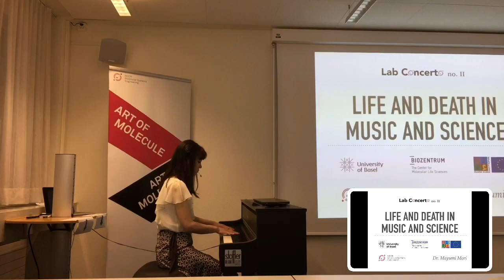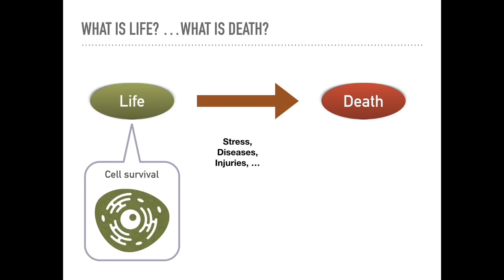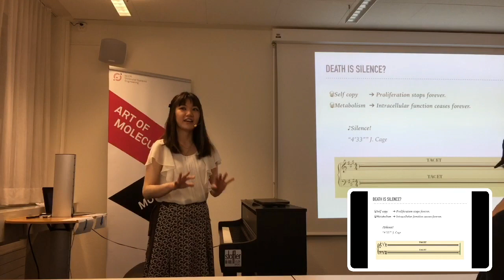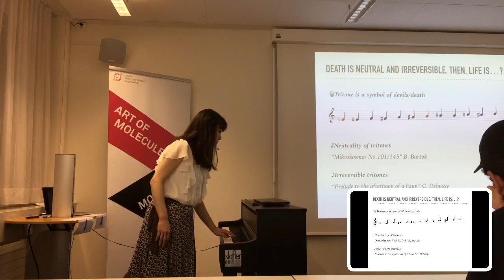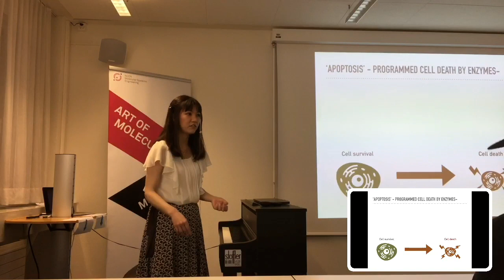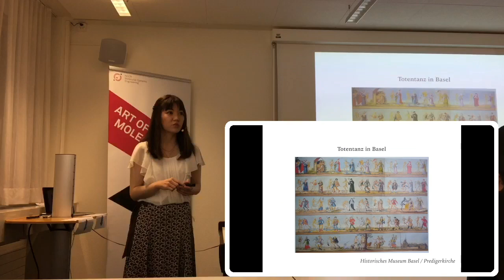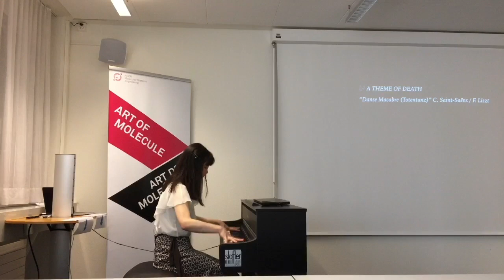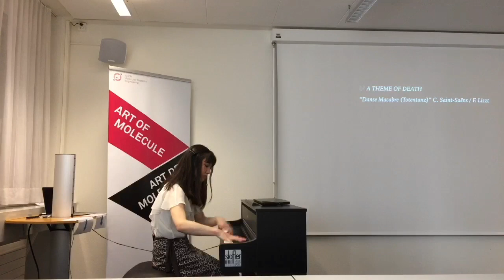Lab Concerto no. II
In our 2nd Lab Concerto, Dr. Mayumi Mori who is a classical pianist and works as postdoc at Biozentrum at Basel University, gave a piano lecture about „Life and Death in Music and Science."